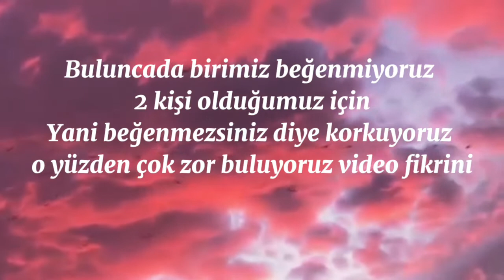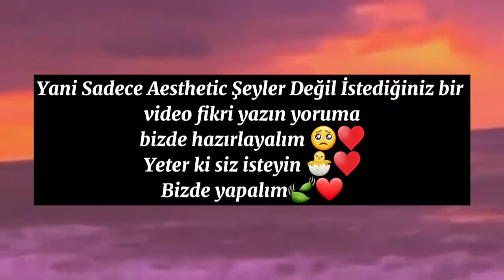𝙶𝚎𝚛𝚒 𝚍𝚘̈𝚗𝚍𝚞̈𝚔𝚔𝚔𝚔🌿 (𝙳𝚞𝚢𝚞𝚛𝚞, 𝚒𝚣𝚕𝚎𝚢𝚒𝚗)💫❤️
Merhabaaa, uzun zamandır yoktuk ama geri döndük❣️ videoyu baştan sona izleyinn. 🥰